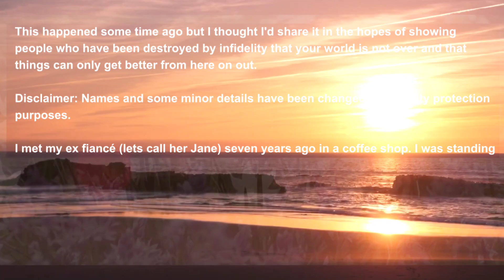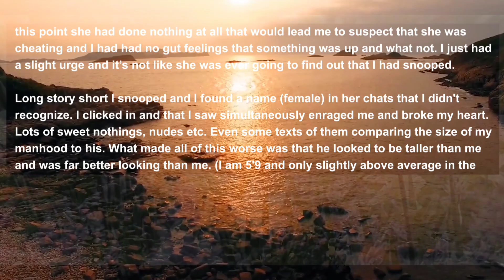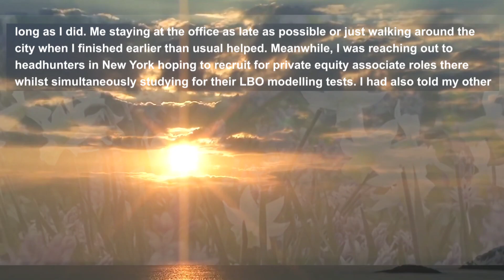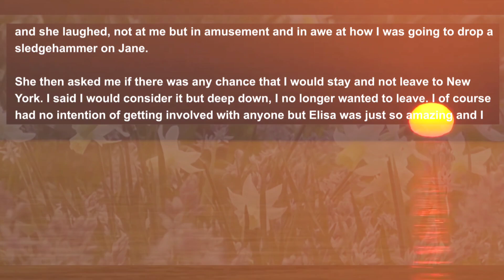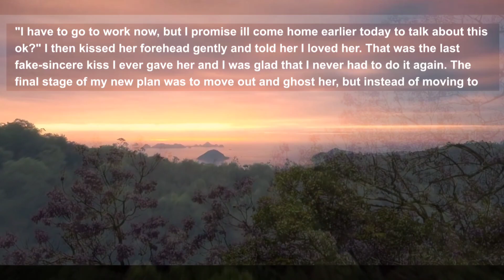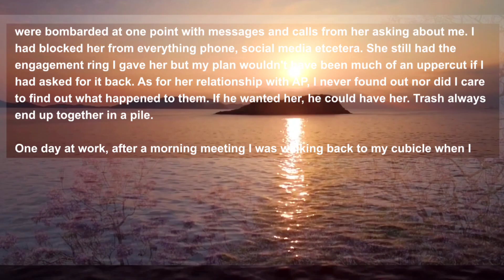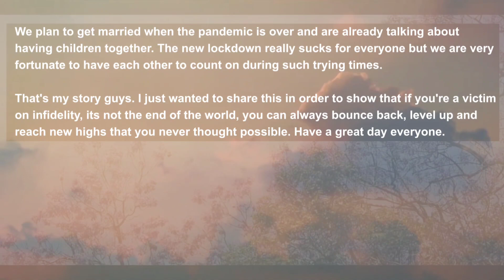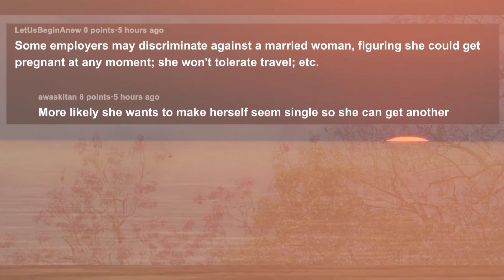ExFiancee Cheated On Me 4 yrs ago, I came back stronger & Rubbed It In Her Face...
We Bring Relationship Stories of Poor Souls Who Are Going Through Tough Times. So, We Can Learn From Their Experiences & Identify Red Flags in Our Relationship.

This happened some time ago but I thought I'd share it in the hopes of showing people who have been destroyed by infidelity that your world is not over and that things can only get better from here on out.

I met my ex fiancé (lets call her Jane) seven years ago in a coffee shop. I was standing behind her in a long, slow-moving queue and we just started talking. We hit it off immediately and even sat and drank out coffee together for about an hour. We eventually exchanged numbers before going our separate ways.

Story 1:
My (29M) ex fiancé (29F) cheated on me four years ago. I picked myself up and came back stronger than ever.

Story 2:
My wife(34) hides our marriage at work and with her friends. I(32) and her have been married for the past 3 years. Im confused what to do.

1. What is the best way to deal with a cheating wife?
2. How do I win my cheating wife back?
3. What to do after wife cheats on you?
4. How do you get over the pain of a cheating wife?
5. Can I trust my wife after she cheated?
6. Should I leave my wife after she cheated?
7. How do you punish someone who cheated on you?
8. Should I take my cheating wife back?
9. How does a man recover from being cheated on?
10. Should you forgive a cheating wife?
11. Can a woman cheat and still be in love?
12. How long does a marriage last after infidelity?
13. How can I win the other woman?
14. Does the pain of being cheated on ever go away?
15. When should you not forgive a cheating spouse?
16. Can a man tell if a woman has cheated?
17. How do you make a cheating partner jealous?
18. How do you get someone to confess to cheating?
19. What are the consequences of cheating in marriage?
20. What does cheating say about a person?
21. How do you forgive a cheating wife?
22. How long do affairs usually last?
23. Can cheating cause mental illness?
24. Can a man forgive a woman for sleeping with another man?
25. Can a relationship go back to normal after cheating?
26. How do you tell if a married woman will cheat with you?
27. How do you know if they will cheat again?
28. How common is cheating in marriage?
29. When should you walk away from a cheating spouse?
30. How do I accept my marriage is over?
31. Does cheating affect karma?
32. Do cheaters understand the pain they cause?
33. What kind of cheating is unforgivable?
34. Is cheating a choice or a mistake?
35. How many people stay in a relationship after cheating?
36. How cheaters hide their tracks?
37. Can my boyfriend feel if I slept with someone else?
38. How do you tell if your wife is lying about cheating?
39. How can I make my wife jealous and want me more?
40. How do you get your attention back from another woman?
41. Why do cheaters get jealous?
42. How do you punish someone who cheated on you?
43. How do I confront a cheating wife?
44. What do cheaters say when they get caught?